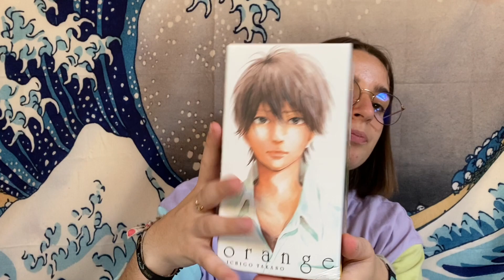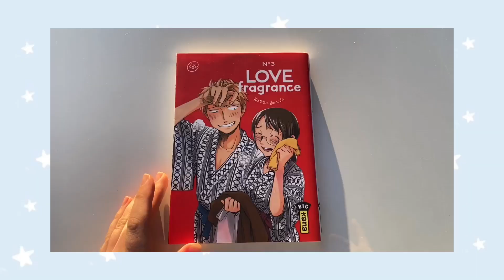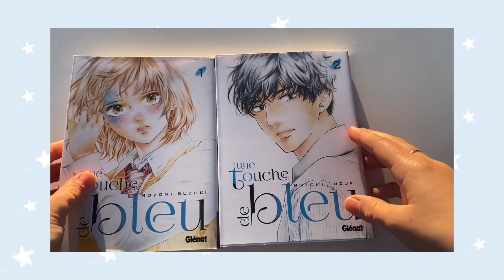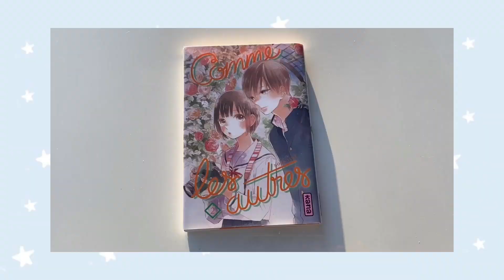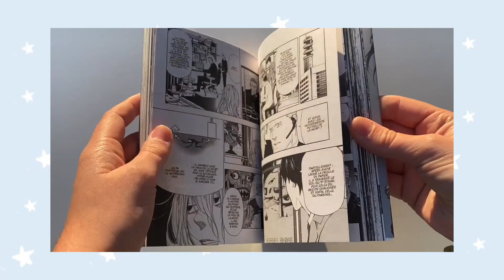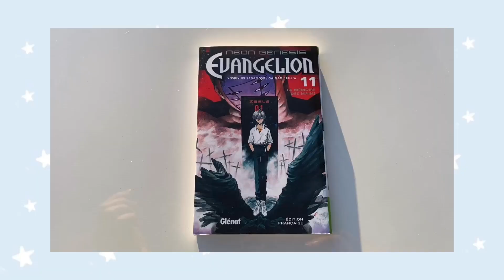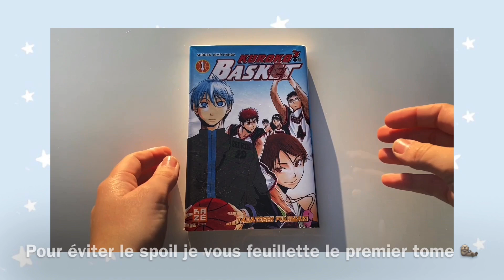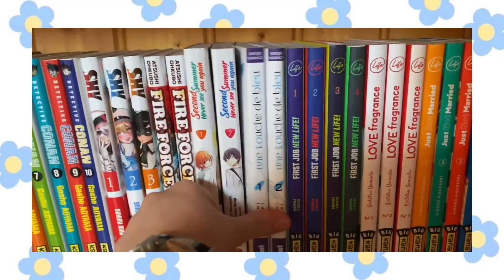Achat mangas☆ [ juin ]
ʕᵔᴥᵔʔ déroule moi ! ☁

Salut à tous ! Je vous présente l’achat mangas du mois de juin. J’ai acheté une trentaine de mangas sur ce mois la collection s’agrandit peu à peu. J'espère que vous apprécierez regarder cette vidéo !

☆ Papotons ☆

☼ musique ☼
[ lukrembo ]

[ ! ] veuillez ne pas télécharger à nouveau ou utiliser aucun de mes contenus.

✑ Mots clés ✑